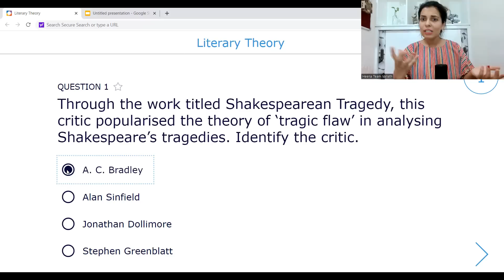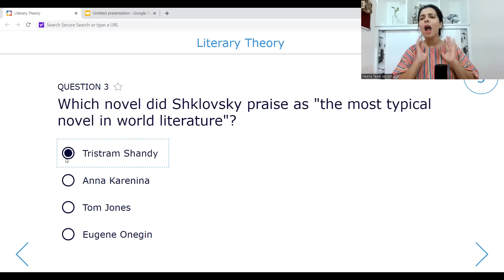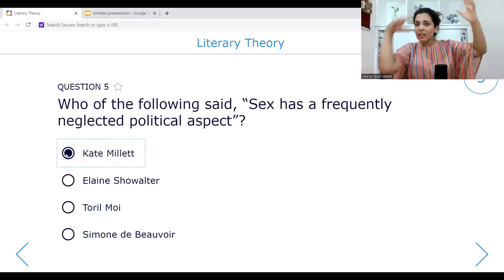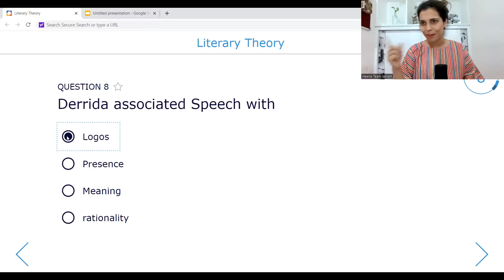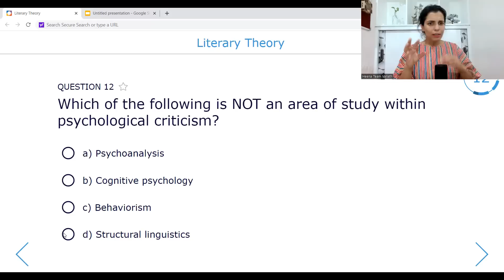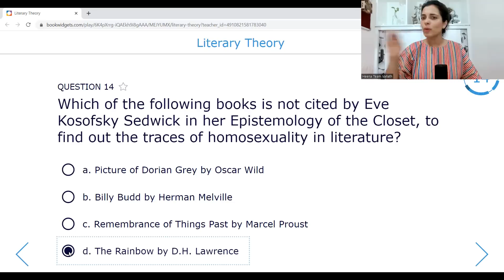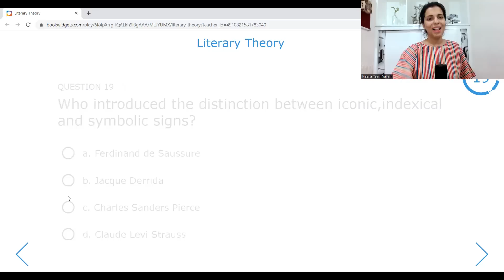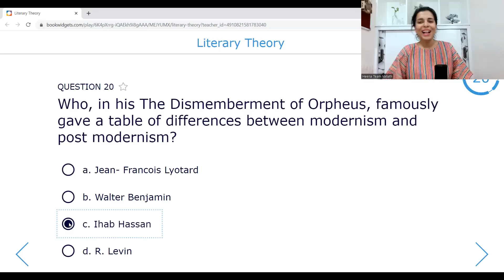NET-Cracker Q&A- Day 7 | Literary Theory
⚪ Join us ⚪